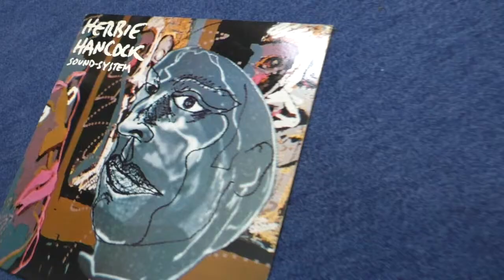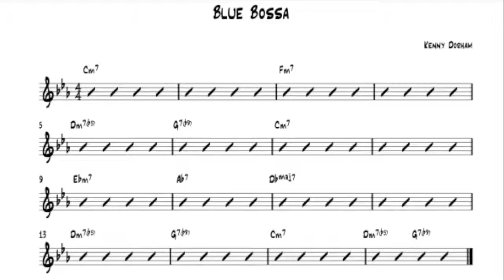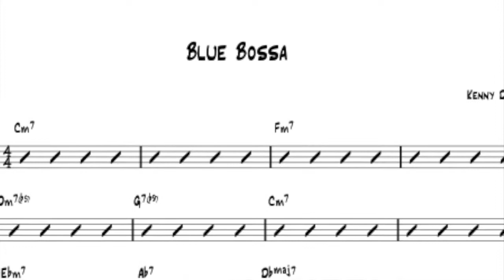Lothar's Guitar School - Channel Trailer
I'll be posting at least one new video from now on every Friday at 7pm (CET), sometimes another one during the week

About me: I studied at the Conservatory of Cologne and Berklee College of Music. I worked as a recording engineer in NYC and had a record deal with my band Movieland on RCA Records in the 80s. I ran a recording studio for 25 years - wrote and write music and play and played in a lot of bands.